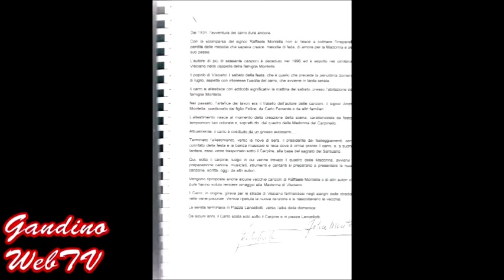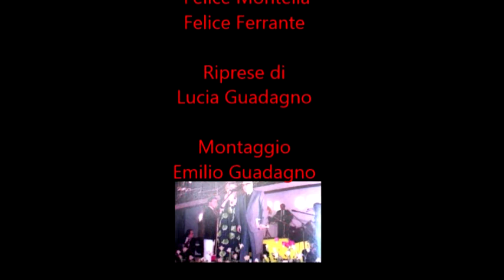SPECIALE CARRO VISCIANESE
in attesa del carro votivo 2015 un video presentazione sulla storia e sulle canzoni di questa tradizionale manifestazione.
Visciano 18/07/2015